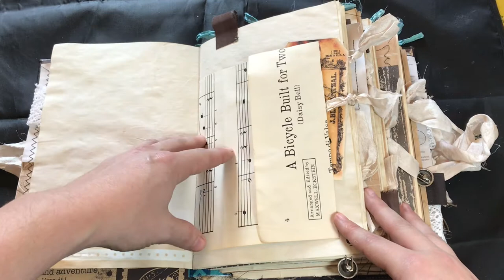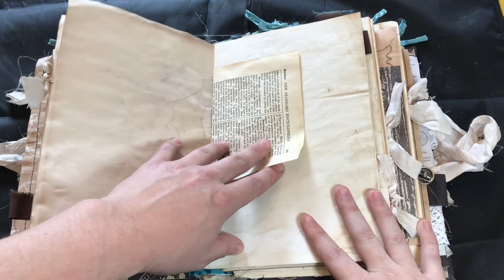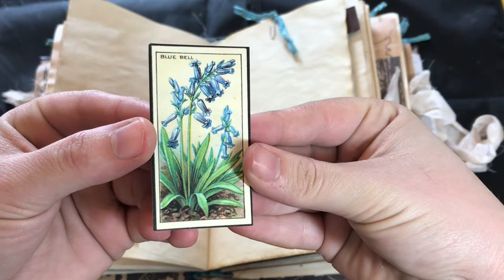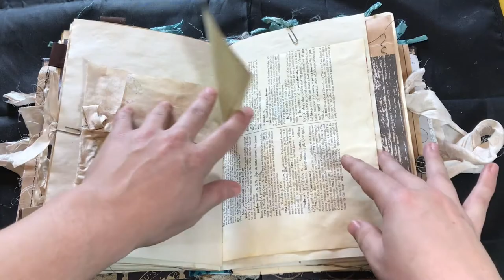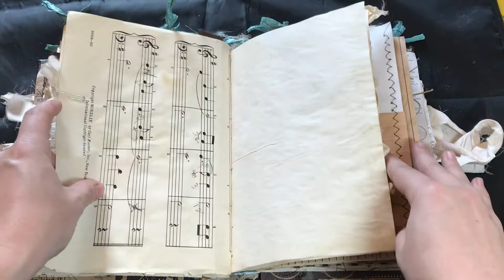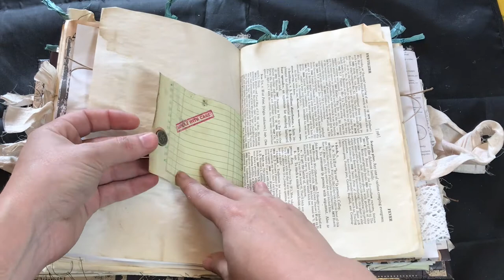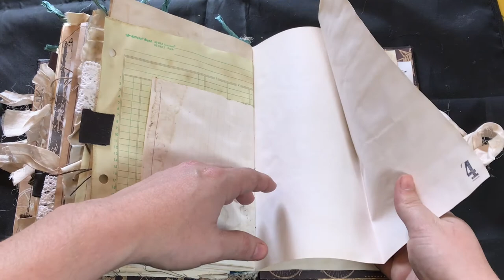Bicycle built for 2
Vintage themed journal Bicycle built for two. The first journal with the new covers I have been working on. Using the bookbinding method of Nik the booksmith.

Using many gifted Ephemera. New cover using the nik the booksmith tutorials. This is the first time trying the voice over on my videos so let me know if I should do this in the future.